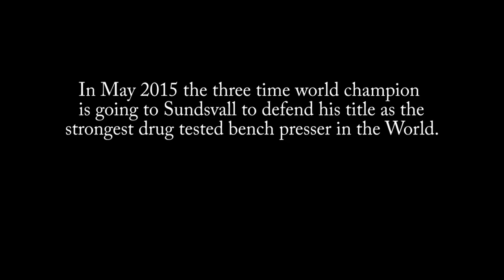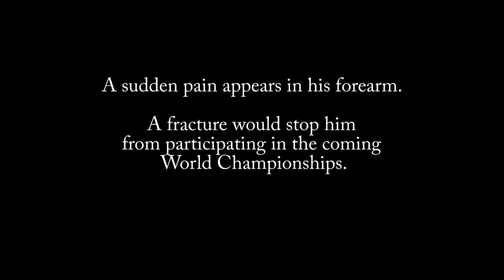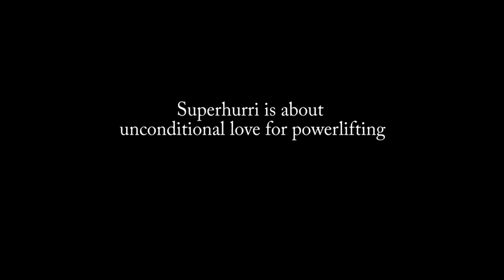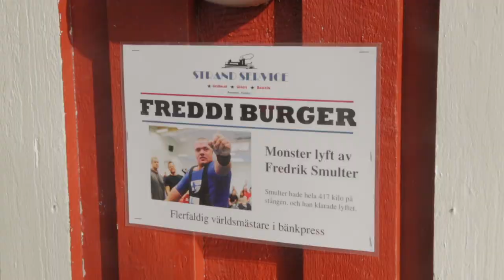Superhurri The Movie - Official trailer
Trailer for the upcoming "Superhurri The Movie."